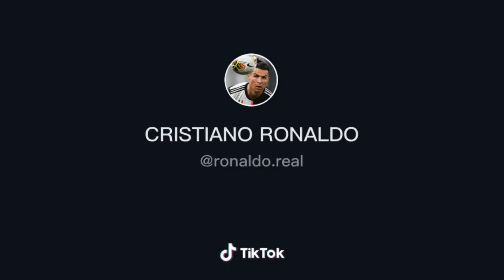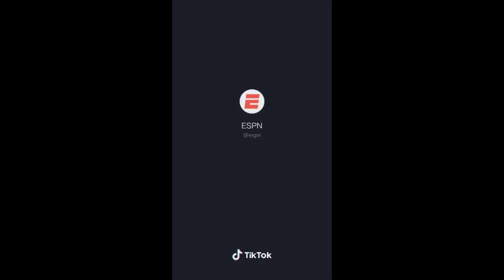Must Watch Cristiano - Soccer Videos - Best TikTok Compilation.